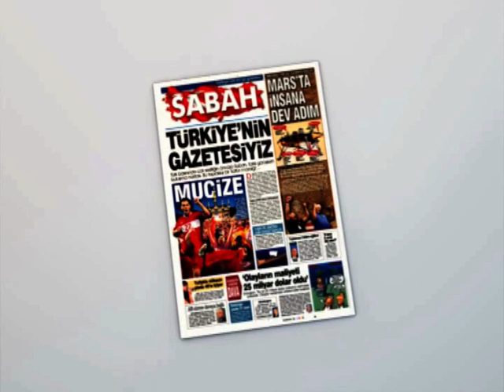National Geographic En Vahşi Avcılar Belgesel Seti